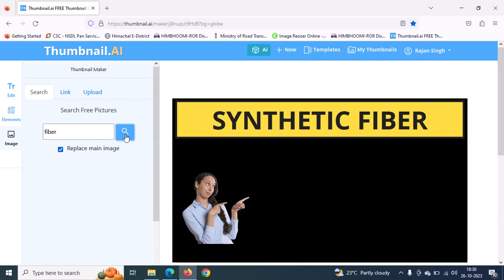AI Thumbnail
learning hub (if you don't ask you don't get)Education and technology based youtube channel that provides education related videos